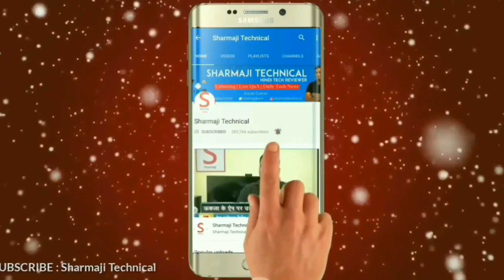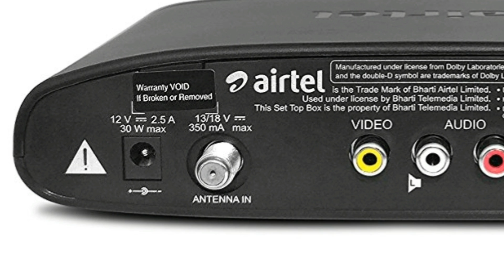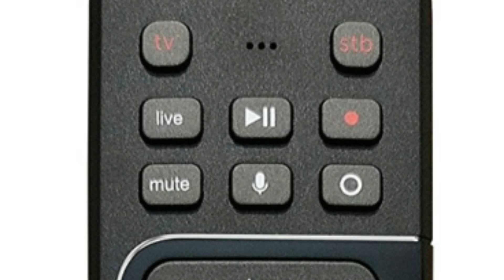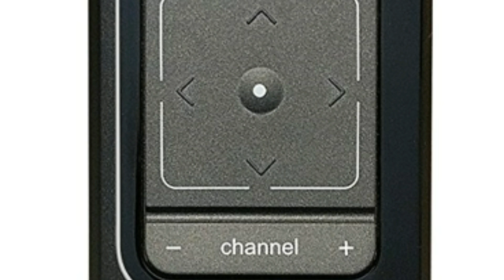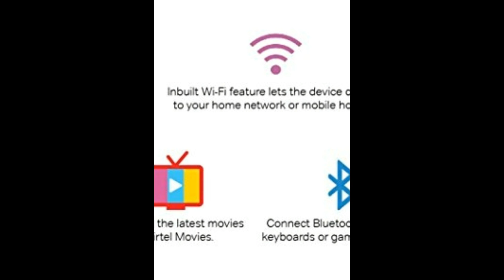Airtel Ne baazi mari, Piche Raha Jio | Airtel Internet TV First Look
Airtel Internet TV 7999 12months and 4999 3 Months

Flipkart Tv sale
Apple iPhone 7 RED 128GB 70000/

Mobile Phones
Less Than 10,000
1. Lenovo K6 Power 9999
2. Redmi 3S Prime 8999
3. Moto E3 Power 7999
4. Redmi 3S 6999
5. Redmi 4A 5999

1. Redmi note 4 3GB/4GB 10999 / 12999
2. Moto G5 12999
3. Infocus Epic 1
4. Honor 6x 12999

1. Lenovo Z2 Plus 14999
2. Moto G5 Plus 14999
3. Lenovo Phab 2 Plus For Big Screen and Entertainment Purpose.
4. Coolpad Cool1 13999
5. Samsung Galaxy J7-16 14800

1. Xiaomi mi5 19999 (in offers it is 19,999)
2. LeMax 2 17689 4GB/32GB
3. Lenovo Z2 Plus 64GB 17499
4. Lenovo P2 16999 For Massive battery, amoled screen.

1. Oneplus 3T 64GB 29999
2. OnePlus 3 64GB 27999
3. Lenovo Phab 2 Pro

1. Oneplus 3T 128 GB
2. Apple iphone 7 60000
3. Apple iphone 7 Plus 72000
4. Galaxy S7 Edge 50999
5. Galaxy S7 43400
7. Huawei P9
8. Asus Zenfone 3 Deluxe 49999

Recommended Earphones
Under 999
1. JBL T150A True Bass best price between 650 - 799.
2. 1More Piston FIt - 999

Under 2000
1.  Oneplus Bullets V2 1199
2. Tagg T-07 Wireless BT Headsets Amazon.in 1599
Snapdeal 1499 Flipkart 1599
3. Tagg Inferno 1999 Amazon

Samsung Evo 32 GB MicroSDHC Class 10 48 MB/s Memory Card 638
SanDisk Ultra 32 GB MicroSDHC Class 10, 600

TV's
Micromax 39C2000HD 99 cm (39) LED TV(HD Ready)
Micromax 40BFK60FHD 102 cm (40) LED TV(Full HD)
VU 40Inch 4k TV
VU 43inch 4k Smart tv

Canon 70D 61995 - Flipkart Amazon Snapdeal
Lavalier Mic ATR3350IS 3599/
Boya BY M1 1999
Rode Video Micro Amazon.in 5695
Rode Video Micro Amazon.com 56$
Blue Snowball 5499/
Video Editing Software - Wondershare Filmora
My Laptop for YouTube - Lenovo G50-80